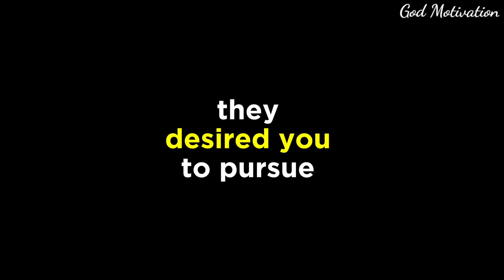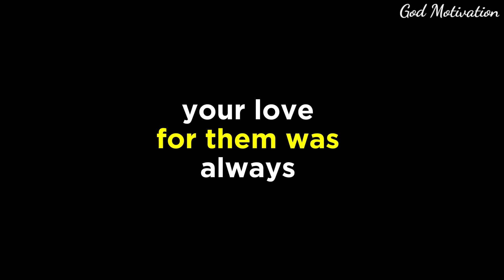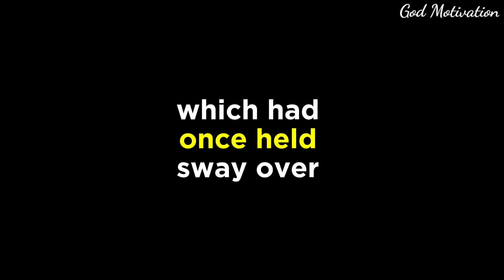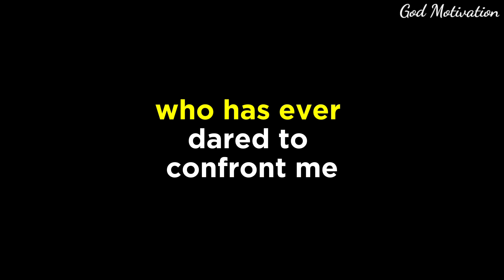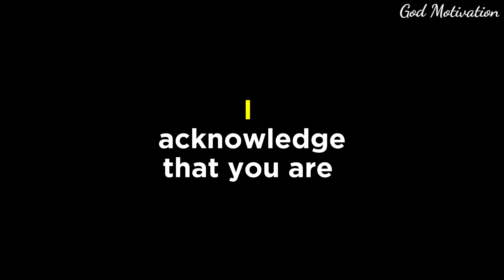You consistently loved them without conditions, while they merely exploited your....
morning prayer
morning prayer to thanks god by beautiful message
bedtime prayer
Night prayer before going to bed
catholic
jesus
powerful prayer
powerful prayer
Short prayer to god
night prayer
evening prayer
catholic